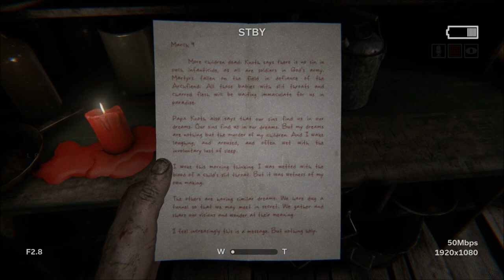Outlast 2 Nightmare - Batteries not included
WARNING: The video you're about to watch isn't serious, normal doesn't exist.
All stunts were performed by a professional idiot, do not try this at home
I was hurt making this video.